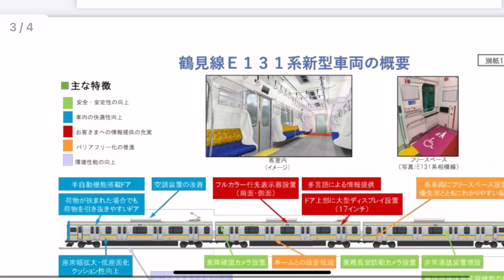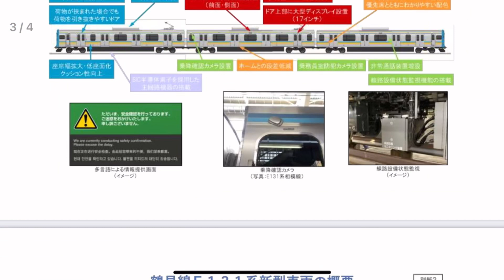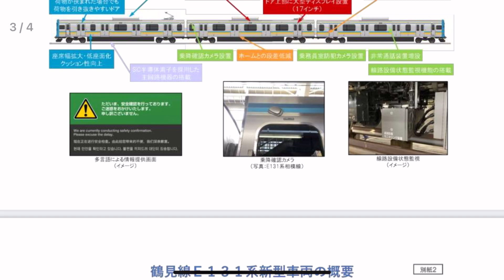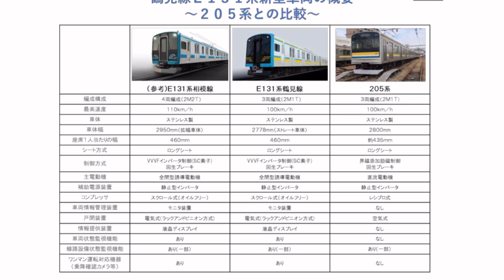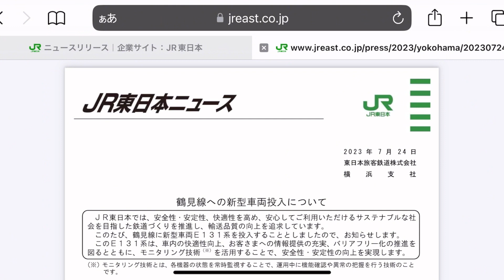【新たなE131系が誕生!!】鶴見線に新型車両が導入されます！